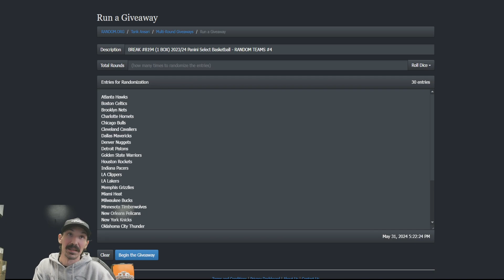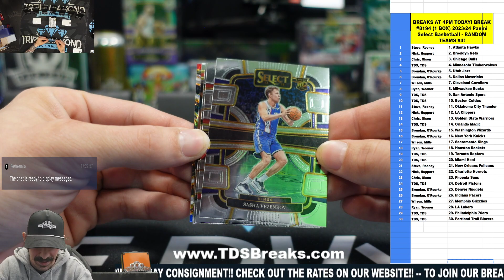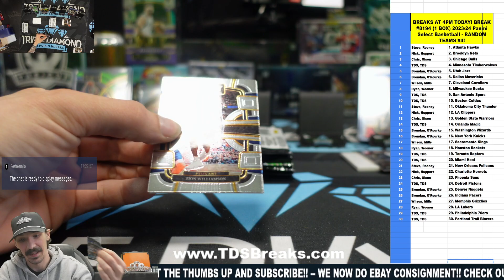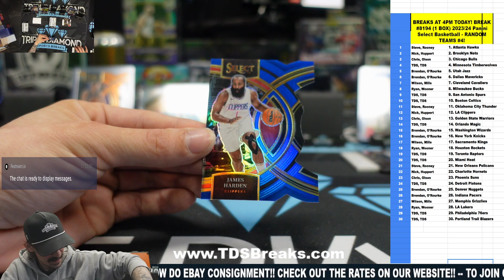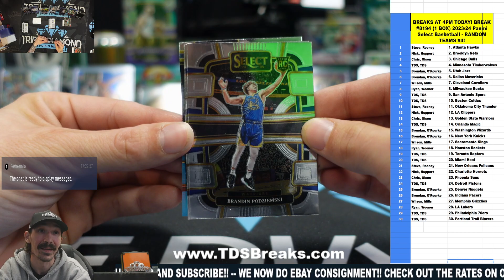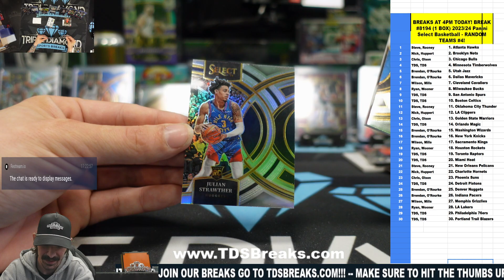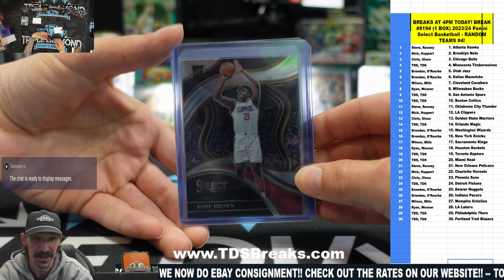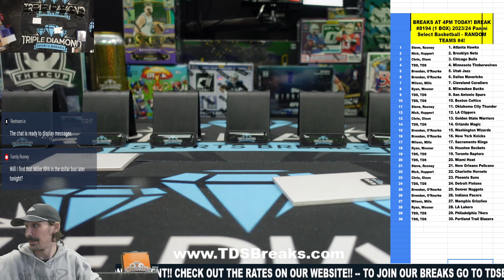BREAK #8194 1 BOX 202324 Panini Select Basketball RANDOM TEAMS #4